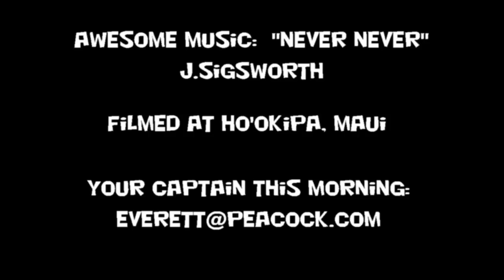Ho'okipa, Maui 20 feet Jan 17 2014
so big, no one is out (they're all at Jaws/Peahi)